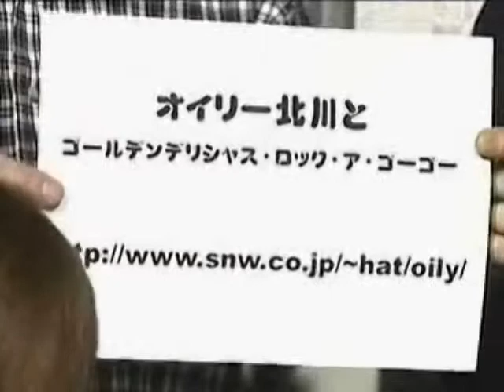オイリー北川とGolden Delicious Rock a Go!Go! - あいつは毒虫 （スタジオライブ）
所沢ケーブルテレビ「ミュージックセレクション」出演時のスタジオライブ+トーク。

オイリー北川とGolden Delicious Rock a Go!Go!  - あいつは毒虫
2001年 小手指サウンドストーンにて収録

oily_musicselection.mp4